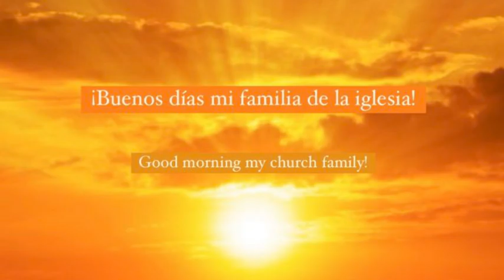Hispanic Heritage Month: History and Cultural Context of Mexican Food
Enjoy this video created by one of New Life’s V-Members, Joceline’s Guevara!